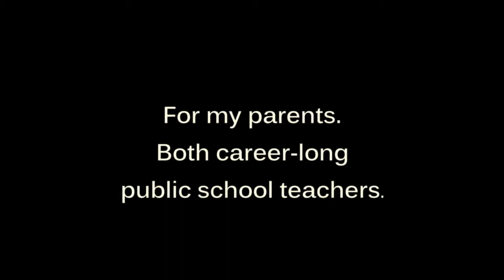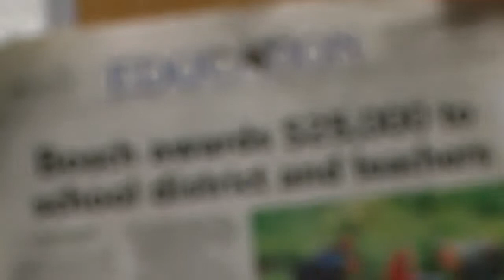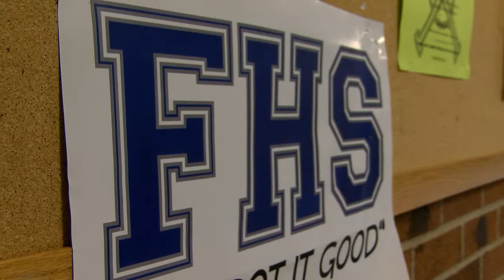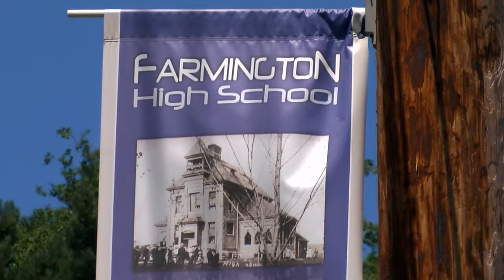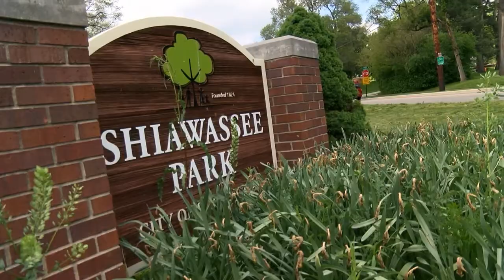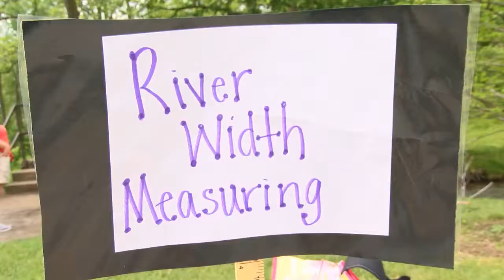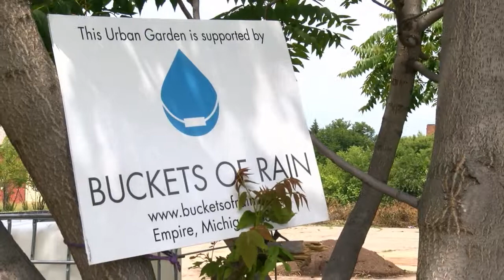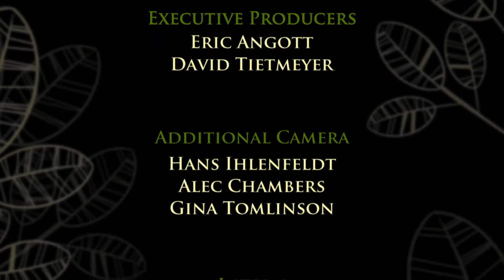The Concrete Garden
The efforts of three Farmington Public Schools teachers to make the best of $1,000 grants they received from the BOSCH Corporation.  Projects include programmable robots, an environmental field trip, and an urban garden in Detroit.